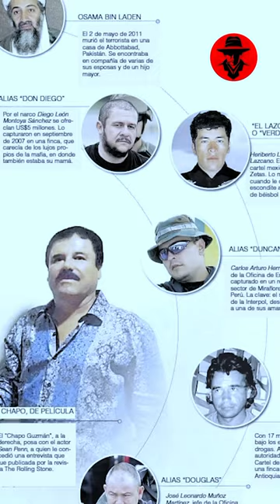The Dark World of Diego Montoya and His Cartel Empire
Diego Montoya, also known as "Don Diego," was a leader of the Norte del Valle Cartel, which emerged after the downfall of the Cali Cartel. He was involved in large-scale cocaine trafficking and became one of the most wanted drug traffickers.

Montoya was known for his charisma, business acumen, and extreme violence towards his rivals and anyone who crossed him. Under Montoya's leadership, the North Valley Cartel became one of the largest and most successful drug trafficking organizations in the world, with operations spanning across the Americas, Europe, and Asia.

However, in 2008, Montoya was captured by Colombian authorities in a joint operation with the US Drug Enforcement Administration (DEA). He was extradited to the United States and sentenced to 45 years in prison for drug trafficking, money laundering, and related charges.